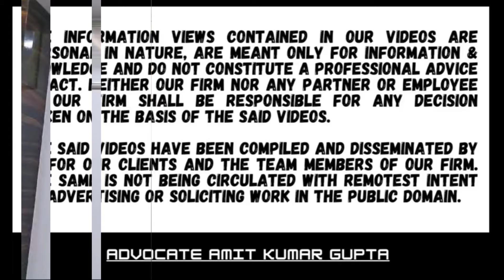WHETHER IT IS MANDATORY TO MENTION REASONS AND RELATIONSHIP WITH ASSESSEE IN TRANSFER ORDER U/S 127?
[2024] 460 ITR 380 (Bom)
[IN THE BOMBAY HIGH COURT]

KAMAL VARANDMAL GALANI
v.
PRINCIPAL COMMISSIONER OF INCOME-TAX AND OTHERS

DHIRAJ SINGH THAKUR and KAMAL KHATA JJ.

Assessment Year: 2021-22

Favouring: Assessee, person

Section 127: Power to transfer cases

QUESTION: WHETHER IT IS MANDATORY TO MENTION REASONS AND RELATIONSHIP WITH ASSESSEE IN TRANSFER ORDER U/S 127?

1. Jurisdiction of the assessee was transferred from Deputy Commissioner, Mumbai to Deputy Commissioner, Jaipur.

2. Assessee raised the objections against the transfer of jurisdiction but none of the issue raised by the assessee had been dealt with either in the order disposing of the objections raised by the assessee much less had they been reflected in the order under section 127(2) of the Act.

3. Section 127 of the Income-tax Act, 1961 authorises, inter alia, the Principal Chief Commissioner to transfer any case from one or more Assessing Officers subordinate to him to any other Assessing Officers also subordinate to him, after recording reasons and after giving to the assessee a reasonable opportunity of being heard in the matter, wherever it is possible to do so.

4. Where the Assessing Officer from whom the case is to be transferred and the Assessing Officer to whom the case is to be transferred are not subordinate to the same officer, then there ought to be an agreement between the Principal Commissioner or other authorities exercising jurisdiction over such Assessing Officers, and an order can then be passed after recording reasons and providing the assessee a reasonable opportunity of being heard in the matter.

5. The agreement envisaged in terms of the section is not in the context of showing deference to a request made by a colleague or higher officer, but an agreement based upon an independent assessment of the request in the light of the reasons recorded seeking transfer of the jurisdiction.

6. In fact, section 127(1)(b) contemplates a situation where in the event of a disagreement, the matter is referred to an officer as the Board may, by notification in the Official Gazette, authorise in that behalf.

7. Not only this, if a request for transfer of jurisdiction was to be treated as binding, then it would have rendered otiose section 127 to the extent the same envisages an opportunity of being heard to be provided to the assessee.

8. The obligation on the part of the Assessing Officer to record reasons before ordering the transfer of the case and the right of the assessee to be heard in the matter are not hollow slogans but prescribed to achieve a particular purpose and the purpose is to remove any element of arbitrariness while exercising powers under section 127

9. The Instructions of the Central Board of Direct Taxes dated September 17, 2008 make it clear that where an order of transfer is proposed for centralisation of cases, while sending a proposal for centralisation, reasons have to be reflected including the relationship of the assessee with the main persons of the group.

10. Court quashed the transfer order of Jurisdiction and gave liberty to pass fresh order as per law.

#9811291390(Call only after taking time on whatsApp)

2) WHETHER ASSESSEE HAS ALSO TO CHALLENGE THE FINDINGS OF THE A.O THAT NOTICE HAS BEEN SERVED?

3) WHETHER EXTENDED TIME LIMIT U/S 149(1)(b) CAN BE USED ON THE BASIS OF SALES CONSIDERATION U/S 48?

4) WHETHER NOTICE SENT TO SECONDARY EMAIL IS VALID IF NOT SENT TO PRIMARY E-MAIL U/S 148?